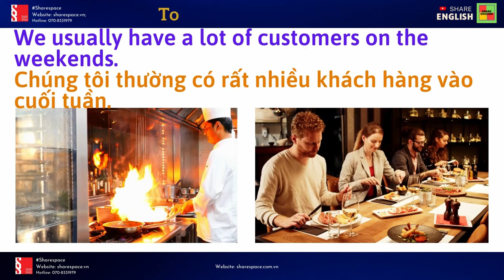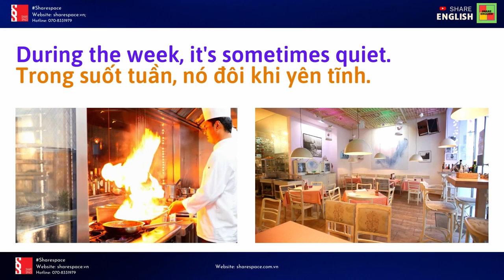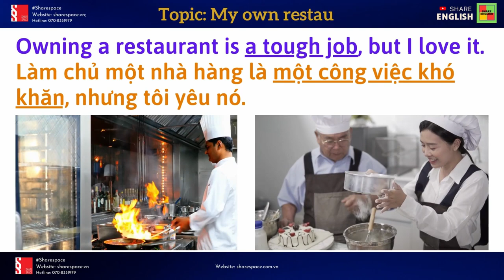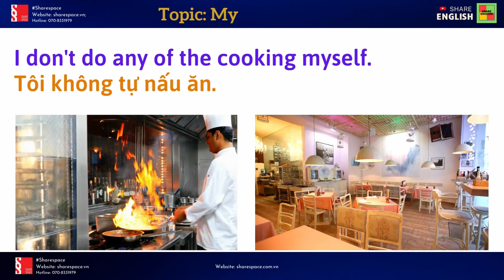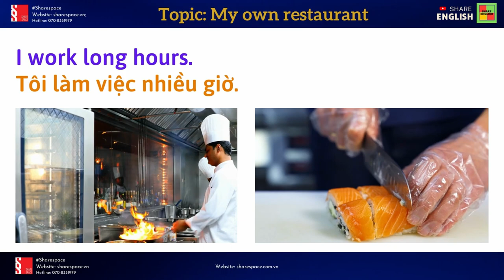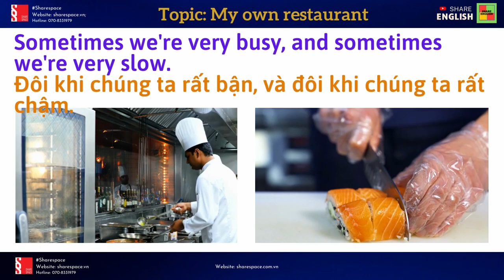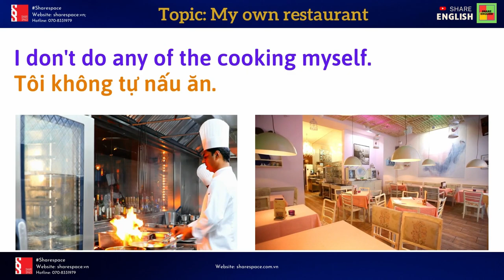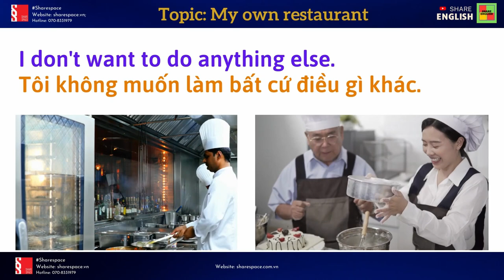English practice - My Own restaurant (Nhà hàng của riêng tôi)